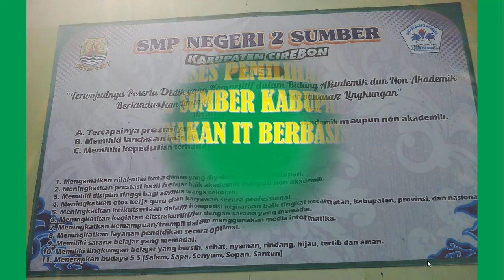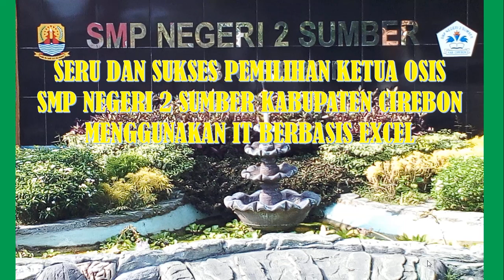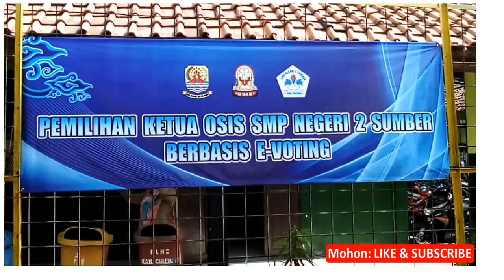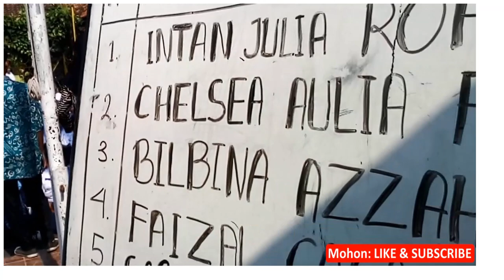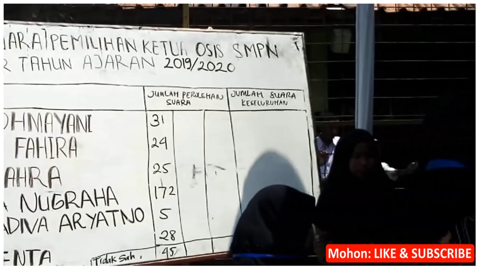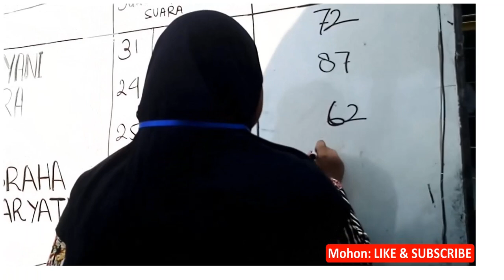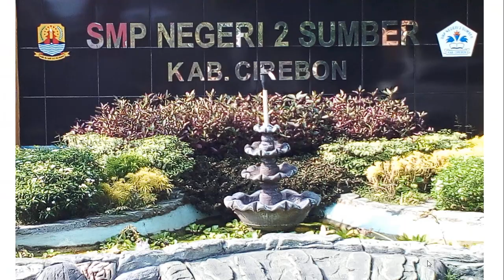Serunya Pemilihan Ketua OSIS SMPN 2 Sumber Kab Cirebon dengan IT berbasis Excel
Vidio ini berisi tentang pelaksanaan pemilihan Ketua OSIS di SMP Negeri 2 Sumber Kabupaten Cirebon Menggunakan Laptop/PC Berbasis Excel, yang dilaksanakan secara offline
Alasan menggunakan aplikasi berbasis Excel karena Microsoft Excel adalah bawaan dari Microsoft Office maka tidak perlu install lagi aplikasi yang diperlukan dan dengan Microsoft Excel lebih simple pembuatannya.
Hanya kurang lebih dalam dalam waktu 2 jam sudah tutas dengan hasil yang akurat, biasanya jika dengan pencoblosan perlu waktu kurang lebih 7 jam. Lebih hemat waktu, tenaga dan biaya
Terima kasih telah sudi mampir di Channel kami dan memberikan Komentar, Aktifkan Lonceng, Like dan Subsribe
Semoga Hidup Anda Berkah